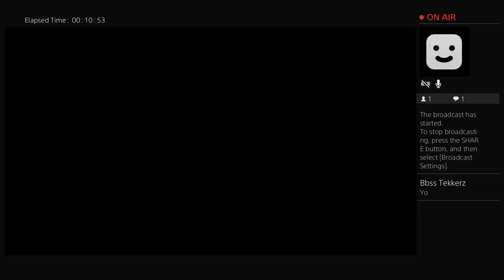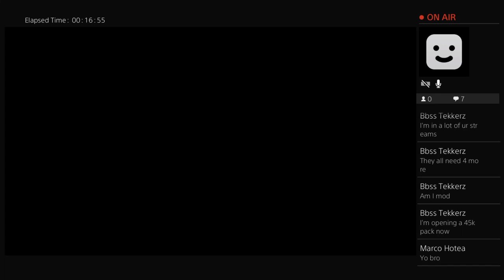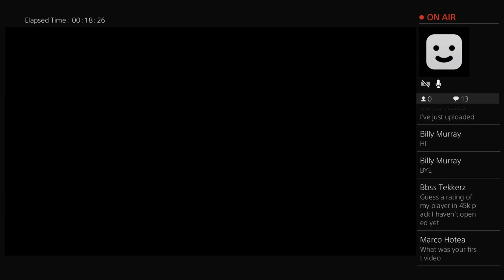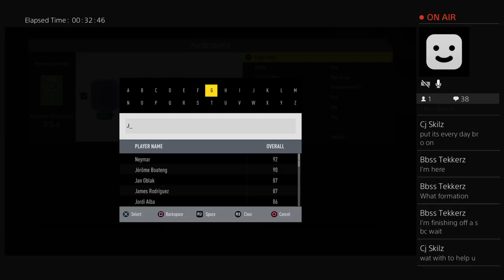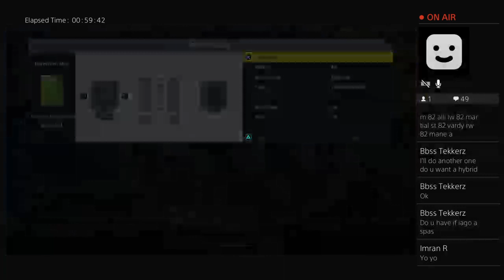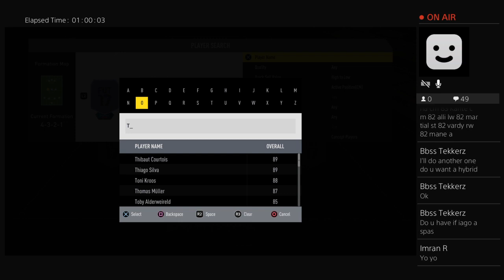Futtttttttt,Rt 200 subsss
HEY WASSUP GUYS. IM ADAM and im from norway this channel is gonna bring u guys alot of great content hopefully plz like subscribe this channel is gonna have vlogs gameplays challenges and many more stuff thank u FIRST VIDEO